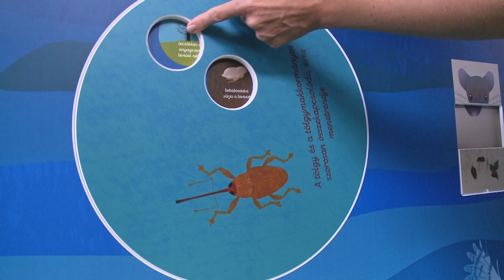Természetvédelmi nap a Zöld Kör szervezésében